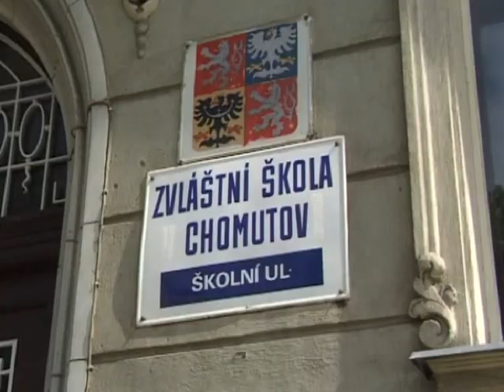CHOMUTOV TROLLEYBUSES JULY 1998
the worlds largest range of transport hobby films, see website for shop, list,links,blog etc